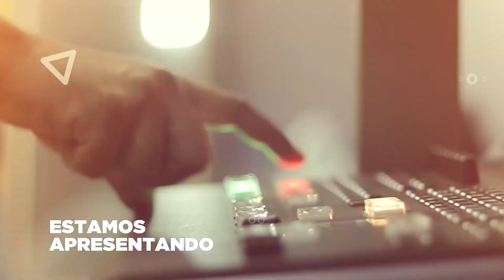HIPNOSE E ODONTOLOGIA (DRº PINARD) | Começo de Conversa #18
O Começo de Conversa recebeu o Dr Pinard Assis Cunha, dentista que realiza tratamentos bucais sem o uso de anestesia, com auxílio de técnicas de hipnose.